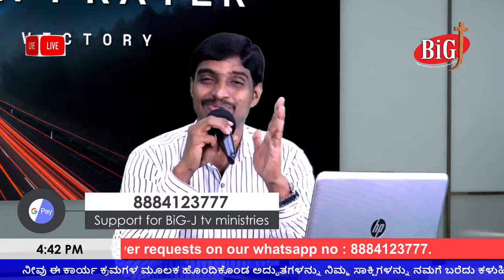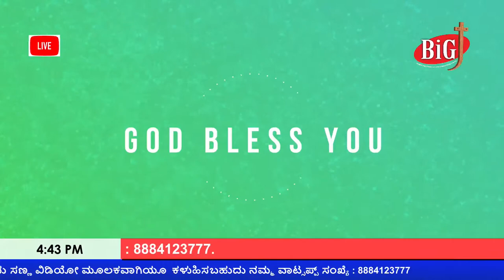BiG J TV | Live Intercession Prayer